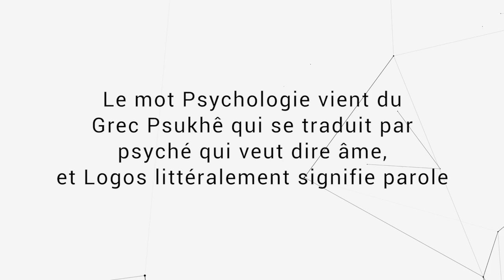Pourquoi la connaissance de soi n’est plus enseignée dans nos universités ?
RESUME

Comment avoir une approche plus précise pour pouvoir s’étudier soi-même ou en utilisant un terme communément employé, comment faire un travail sur soi ou de développement personnel ?

A plus tard dans la vie,
Mika